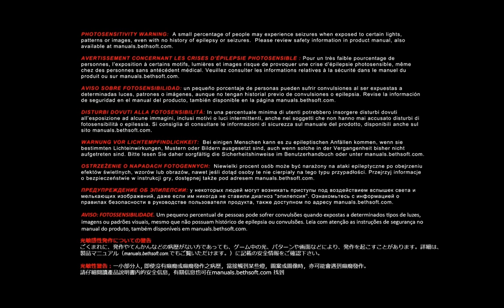Doom 2016 Developers (Intro)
Video to show who the developers of this awesome game are and to let you guys that i have obtained doom 2017 finally. hahaha new videos coming up of 2017 on my channel